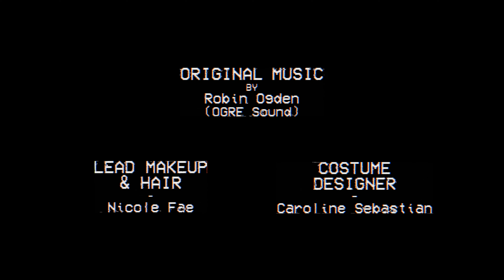The Chairman - Award Winning Retro Horror Short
The Chairman is an award winning retro sci-fi/horror short about the intersection of business, media, and the supernatural. Featuring an original analog-synth score by OGRE Sound.
Unsanctioned by the board of directors at their powerful multinational, The Pantheon Group, Joy and her supervisor, Vincent, run an experiment on telepathic abilities. Katie, an unwilling research subject and powerful psychic antenna, prepares to silence the chaos in her head by drowning. Her father Miguel, held in a nearby warehouse, must intervene by contacting his daughter telepathically, or watch her drown via hidden cameras. When the experiment is ultimately interrupted by a call from corporate headquarters, Joy must return to the office and face her reclusive, unnatural employer, the Chairman.

Content Warnings: Suicide, Tobacco

Awards:
Cinepocalypse 2018 - Best Actor: Al Saks, Best Actress: Bianet Diaz
Northern Frights 2018 - Best Editing, Best VFX
Motor City Nightmares 2019 - Best Horror Short
Cardiff Mini Film Fest 2019 - Winner: International Twisted Tales

Credits:
Written, directed & edited by Frank White IV
Produced by Jason P Schumacher
Cinematography by Ben Enke
Sound design by Nick Christopulous
Costumes by Caroline Sebastian
Makeup by Nicole Fae
VFX by John Enge
Assistant director: Vanessa MH Powers
Colorist: Jay Ness
Camera Crew: Billy Straub & Tim Schrader

Starring:
Katie - Bianet Diaz
Mr. Perez - Al Saks
Joy - Jessie Scarborough Ghent
Vincent - James Michael Detmar
Samantha - Tessa Meath
Rupert - Jeremy Frandrup
Park Ranger - Jesse Griffith
Woman in Red - Lori Roovers
Tobacco Baron - Charles Deeter
Smoker - Tim Herkenhoff